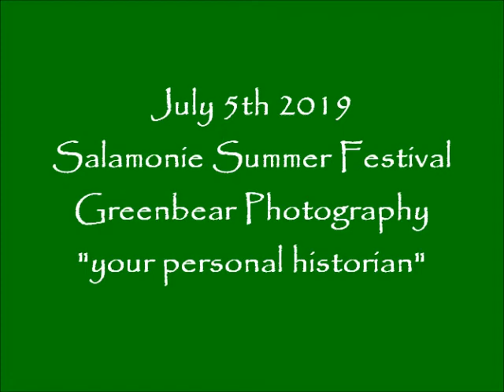2019 Salamonie Summer Festival 2